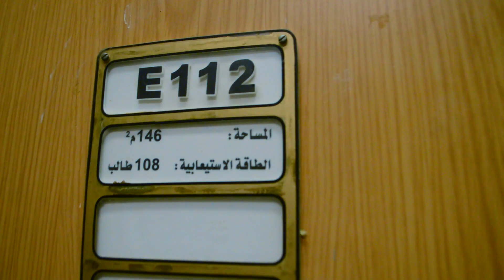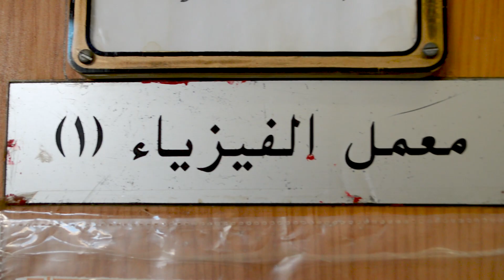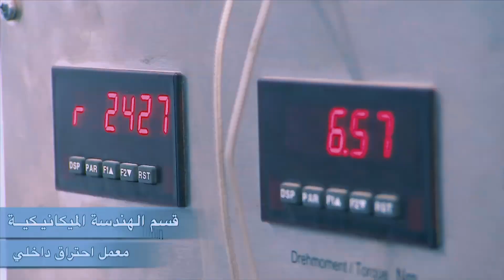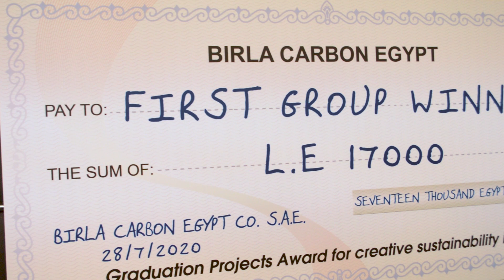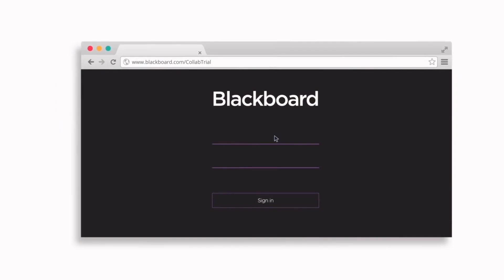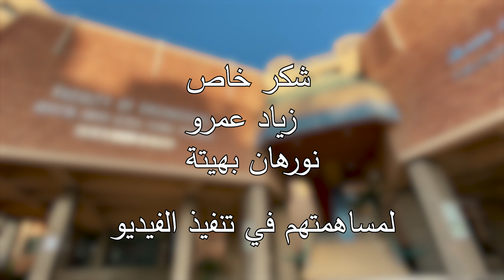فعاليات اليوم التعريفى لكلية الهندسة - جامعة فاروس الأسكندرية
فعاليات اليوم التعريفى لكلية الهندسة - جامعة فاروس الأسكندرية (للعام الدراسى 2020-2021)